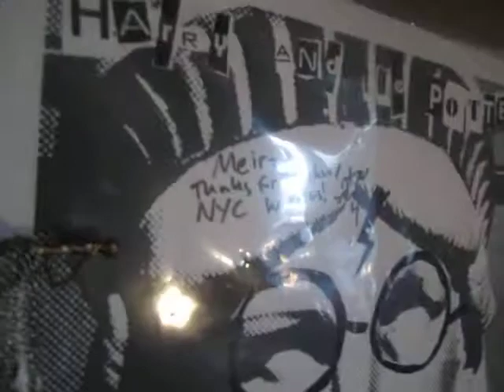5AK 8/5: Meira is CrimsonLight64!